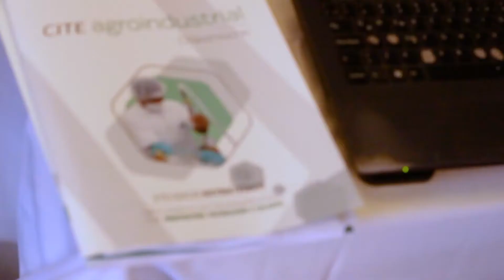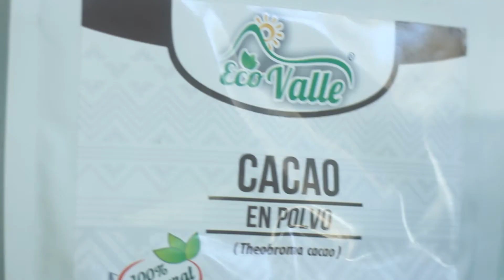Juntos alcanzaremos el éxito - CITEagroindustrial Chavimochic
Nuestro compromiso con el desarrollo de la innovación agroindustrial de nuestra región y el país, plasmado en este video.

Juntos alcanzaremos el éxito.
¡Comparte esta increíble experiencia!

Song: Be Inspired - Crescent Music